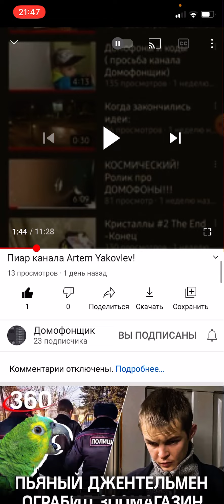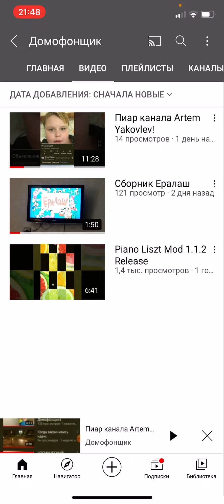Подпишитесь на канал ДОМОФОНЩИК! Пожалуйста ( ссылка в описании😎)